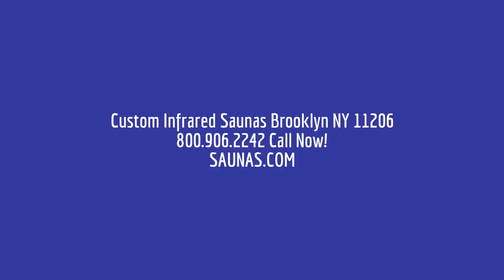Custom Infrared Saunas Brooklyn NY 11206 | Call Now!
Custom sauna kits are tailored to your specifications before production begins. Our customers have installed saunas in many shapes, even under stairs and in attics. Choice is an option at Saunas.com. We work with the industries top manufacture